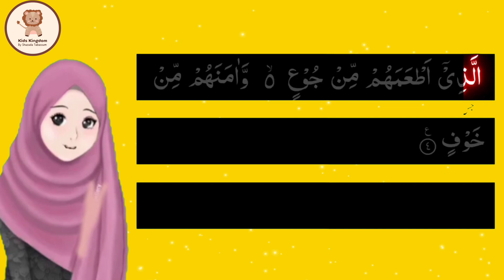surah quraish,surah quraish ki fazilat, surah quraih for kids,surah quraish,surah quraish ki tilawat